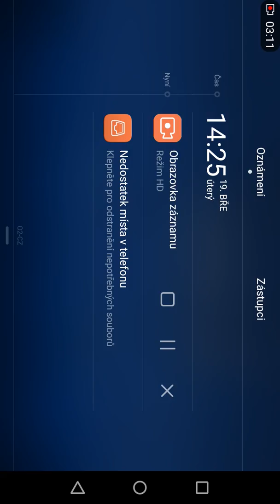Playing big vorvan